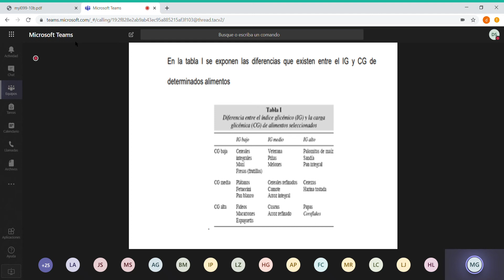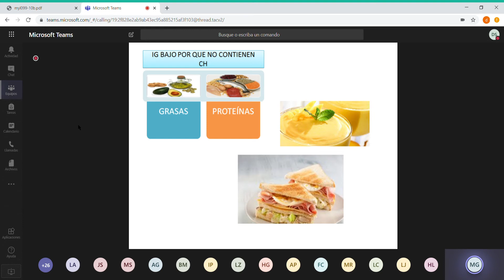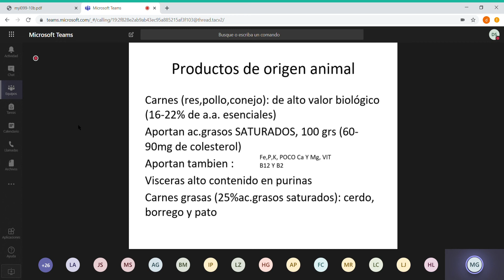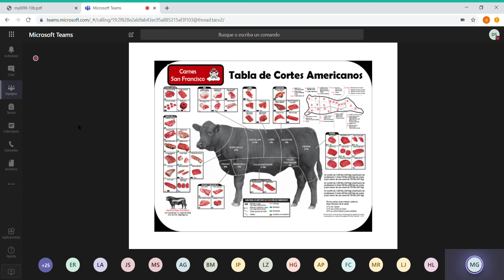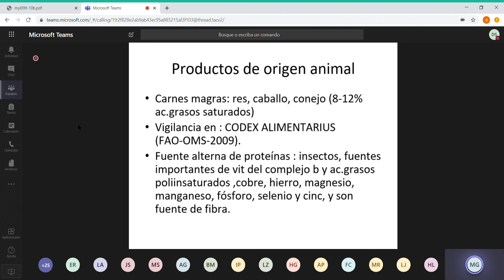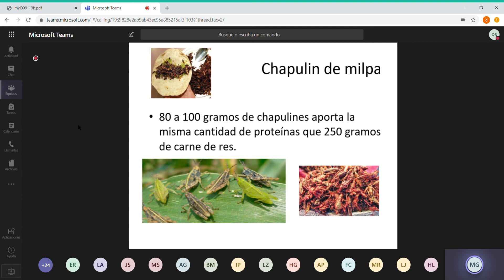8 nutri 2020 04 24